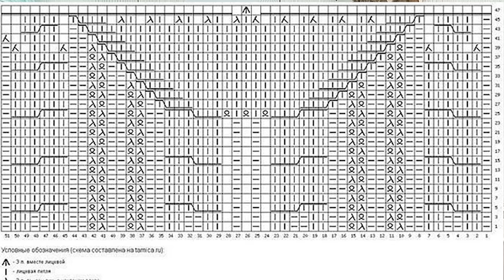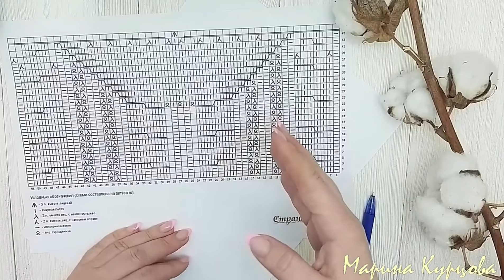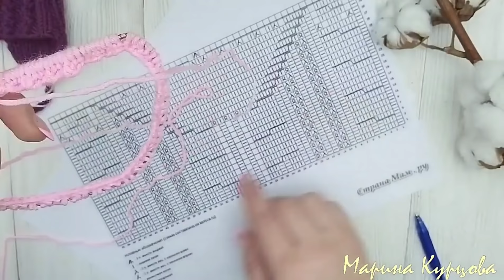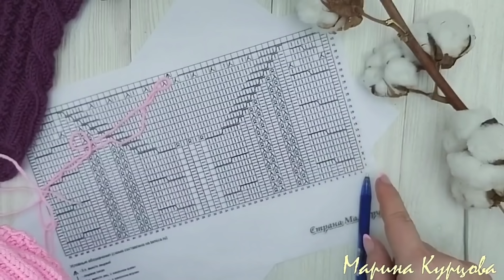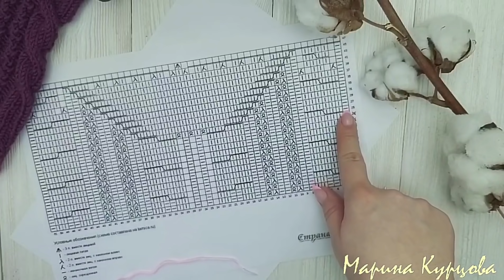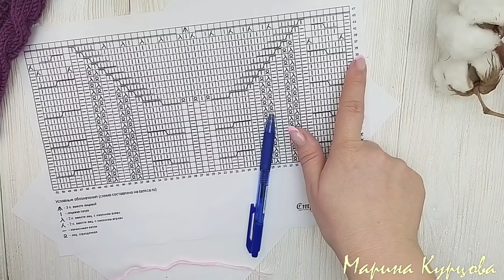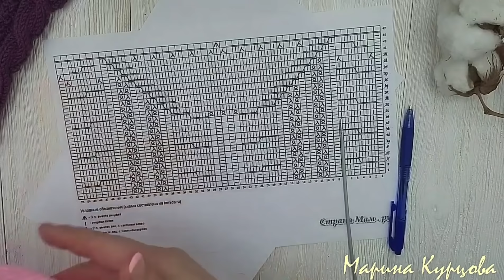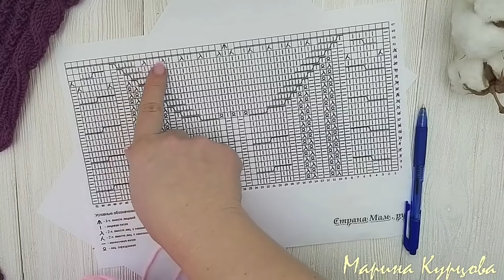Осенняя шапка для девочки. КотоШапка. Шапка с ушками.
Шапка для девочки. КотоШапка. Шапка с ушками.
Пряжа:
- Ализе беби бест(100гр-240м).
Расход:
- 70гр.
Спицы круговые на леске 40см:
- на резинку 3.5мм;
- основной узор 4мм.
Размер шапки:
- 48-52
Высота шапки
20см.

✔Моя группа Facebook( можно там размещать фото ваших работ)